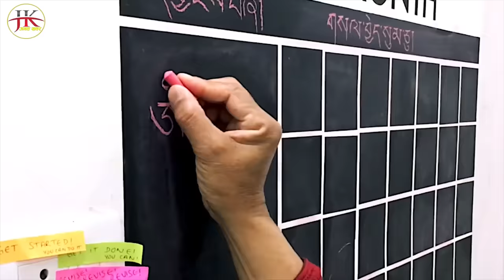आहा..भुटानमा बस्ने नेपालीहरु भुटानी पनि नेपाली भाषा बोल्छन हेर्नुहोस् Bhutan, Nepali